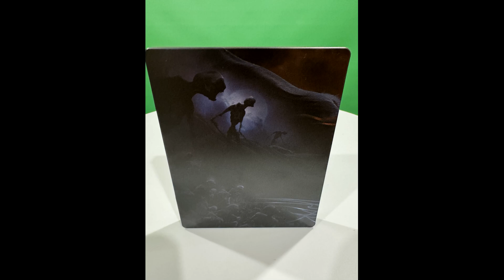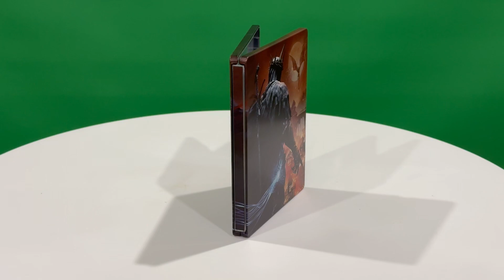Ep 448 - Lords Of The Fallen Steelbook (Display Only)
Hi Guys

Welcome to the channel.  Please enjoy my display video of the Steelbook.

Fan Mail -

Australia 6906